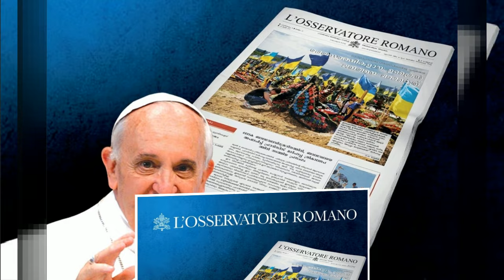Le Mouvement Arménien: Газета Ватикана распространяет ложные теории диктатора Алиева против армян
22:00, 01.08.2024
Регион:В мире, Армения, Азербайджан
Тема: Политика, Аналитика

Армянское движение (Le Mouvement Arménien) решительно осуждает ложную позицию Ватикана, согласно которой он призвал признать Азербайджан местом зарождения Албанской церкви. В заявлении также отмечается:
«Согласно статье, опубликованной в L'Osservatore Romano, Ватикан призвал признать Азербайджан родиной Албанской церкви. В этой газете, которая является единственным официальным издательством Святого Престола, была опубликована статья под названием «К истокам христианства по следам Албанской Апостольской Церкви Азербайджана»: путешествие по древней Албании Кавказа».
В 301 году нашей эры, во время правления царя Трдата III, Армения стала первой страной, принявшей христианство в качестве государственной религии. Апостол Фаддей – один из первых христианских проповедников в Армении, внесший вклад в утверждение христианства в регионе. История армянского христианства в Нагорном Карабахе имеет глубокие корни в культурной и религиозной самобытности армян. Этот регион продолжает оставаться символом этой истории. В этом контексте нестабильности сохранение армянского христианского наследия имеет жизненно важное значение.
Движение осуждает политику отрицания газеты Ватикана, которая распространяет ложные теории диктатора Алиева против армян. Председатель Движения Жак Раффи Папазян призывает Папу Римского разъяснить позицию Ватикана».

Последние новости дня на этот час
Геноцид Армян в Арцахе
Армения
Арцах
Карабах
 Karabakh
Азербайджан
Срочные новости

Экстренные новости
Новости дня
Վերջին լուրեր
Յութուբ լուրեր
Շտապ